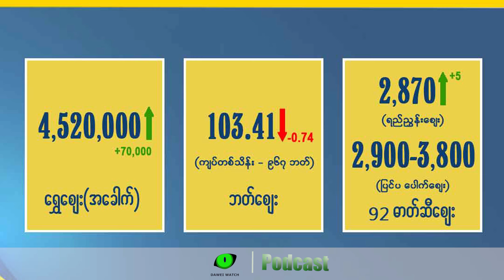ဧပြီလ ၅ ရက် တနင်္သာရီနေ့စဉ်သတင်း အစီအစဉ် - Dawei Watch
- ရေး-ထားဝယ်လမ်းပိုင်း သွားလာခွင့်ကို အရေးပေါ်ကိစ္စရှိရင်ခွင့်ပြုပေးမယ်ဆိုတဲ့သတင်း

- စစ်ကောင်စီကို လေယာဉ်ဆီနဲ့ စစ်လက်နက်ပစ္စည်းတွေ တင်ပို့ရောင်းချတာတွေမလုပ်ဖို့ ကုလလူ့အခွင့်အရေးကောင်စီ ဆုံးဖြတ်လိုက်တဲ့အကြောင်း

- ထုဆစ်မျှော်ရည် တနင်္သာရီ စကားဝိုင်းအစီအစဥ် ပြုလုပ်မယ့်အကြောင်း

- ထိုင်းနိုင်ငံ ကန်ချနဘူရီမှာ မြန်မာလူငယ် ၁၂၀ ကျော် ထိုင်းရဲဖမ်းတာခံလိုက်ရတဲ့သတင်း

- ထိုင်ဝမ်ငလျင်လှုပ်ခတ်မှုမှာ ပျောက်ဆုံးသူတွေကို ဆက်ပြီးရှာဖွေနေတဲ့အကြောင်း

- ရွှေနဲ့ ဘတ်ဈေးသတင်း